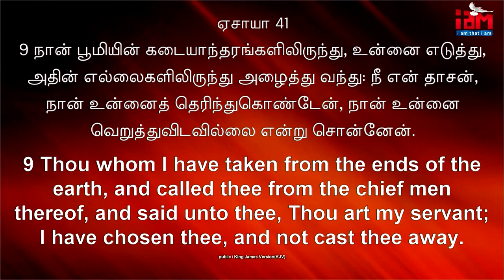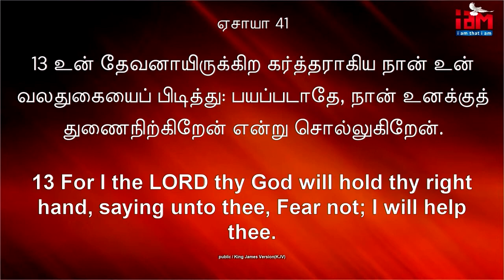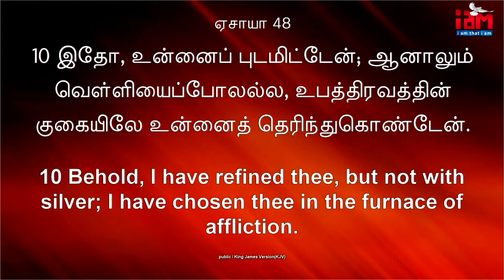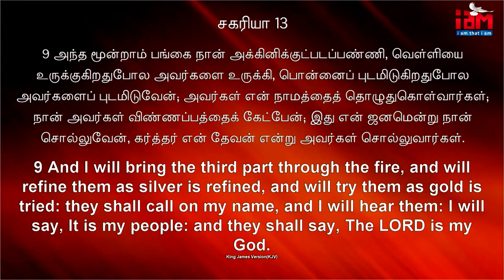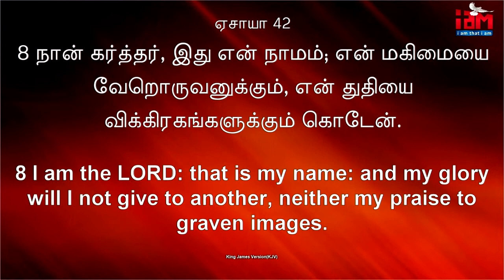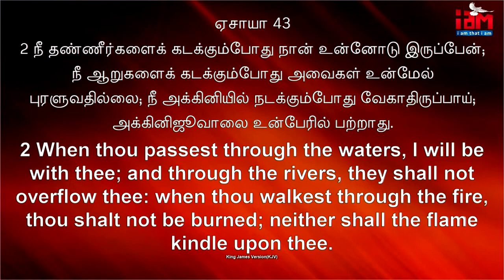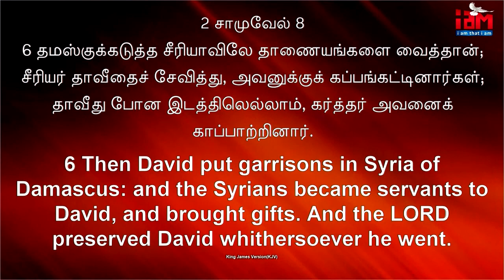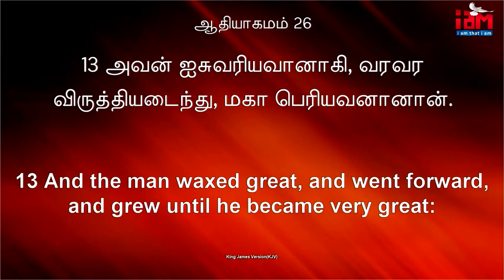தெரிந்து கொள்ளப்பட்டவர்கள் | You're Chosen | Pas. David Franklin